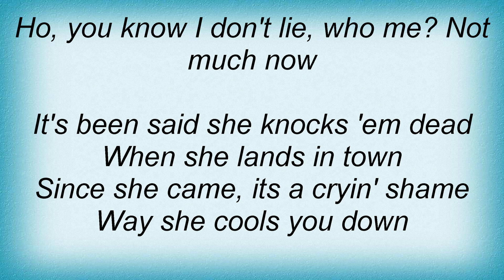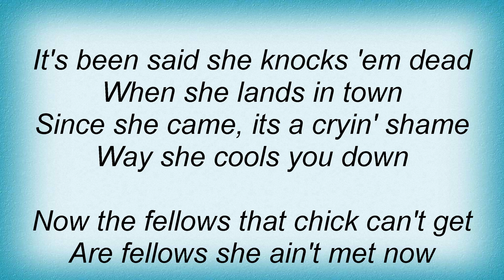Alberta Hunter - Sweet Georgia Brown Lyrics